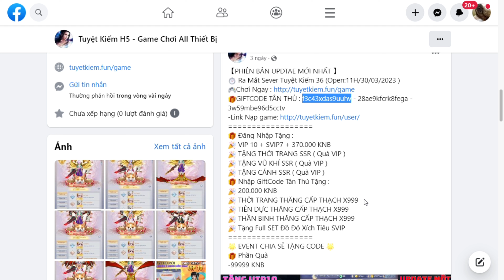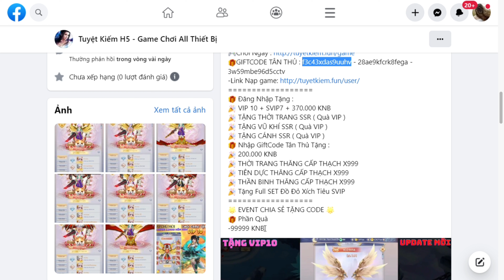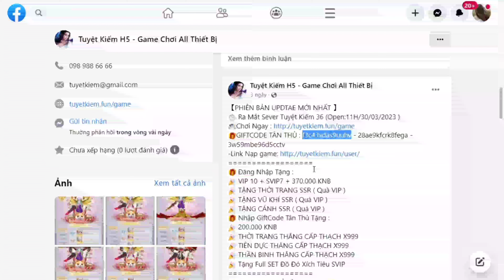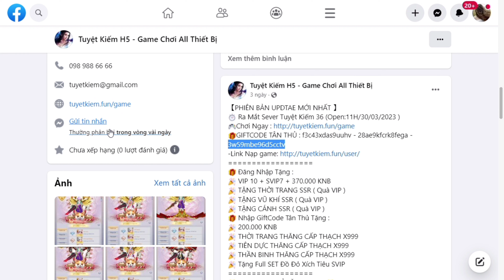Game Lậu Mobile - Tuyệt Kiếm H5 Việt Hóa - Open Sever 36 - 11H ngày 30/03/2023 - Free Code VIP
【PHIÊN BẢN UPDTAE MỚI NHẤT 】
⏱ Ra Mắt Sever Tuyệt Kiếm 36 (Open:11H/30/03/2023 )
🎁 Đăng Nhập Tặng :
🎉 VIP 10 + SVIP7 + 370.000 KNB
🎉 TẶNG THỜI TRANG SSR ( Quà VIP )
🎉 TẶNG VŨ KHÍ SSR ( Quà VIP )
🎉 TẶNG CÁNH SSR ( Quà VIP )
🎁 Nhập GiftCode Tân Thủ Tặng :
🎉 200.000 KNB
🎉 THỜI TRANG THĂNG CẤP THẠCH X999
🎉 TIÊN DỰC THĂNG CẤP THẠCH X999
🎉 THẦN BINH THĂNG CẤP THẠCH X999
🎉 Tặng Full SET Đồ Đỏ Xích Tiêu SVIP
🌟 EVENT CHIA SẺ TẶNG CODE 🌟
🎁 Phần Quà
-99999 KNB